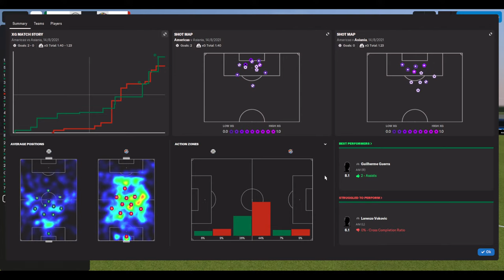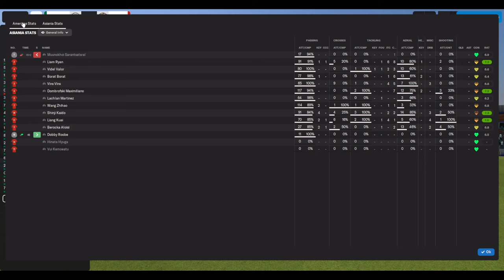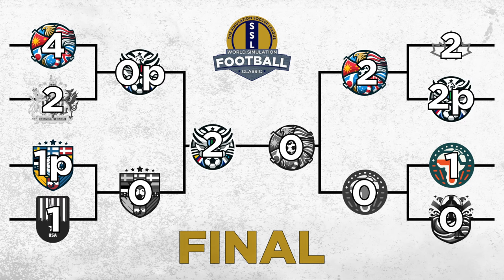Simulation Soccer League | World Simulation Football Classic | Final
The Simulation Soccer League is a free forum based simulation league where users from all around the world create their own player and follow their career from a newcomer to a league legend. or our Discord